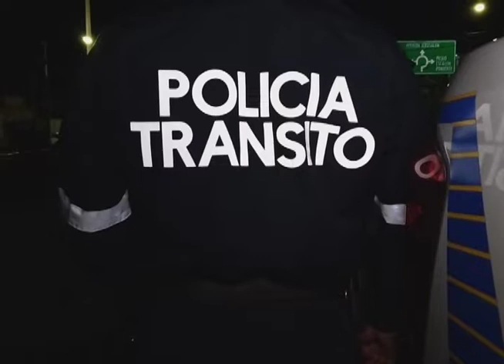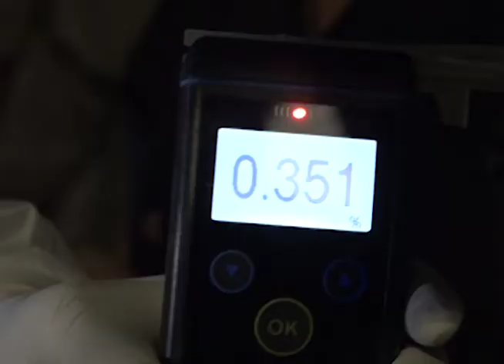Accidentes de transito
Un triple accidente reportaron las autoridades en la avenida Masferrer en San Salvador, ocasionando la muerte de una persona y al menos dos lesionados.